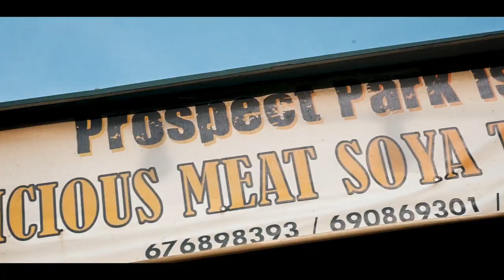Spaco Lee "Life di Taste'' (Official Video)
Life di Taste musical video perform by Spaco lee staring
Cy international and Blanch. video directed by DopeShots,
song produce by Bafaw Boii.

follow Spaco on
Facebook at Spaco lee
Instagram at Lee spaco
Twitter at Spaco Lee.

Stay intouch with Spaco at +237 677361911